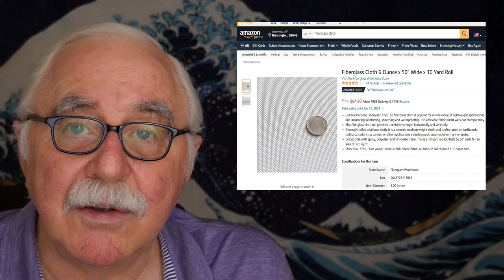Fiberglassing Home Built Boats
Here I get into the details of why, how, and which products to use to fiberglass the outside of my boats - all the details.

Products Described:

Aeromarine Epoxy 1.5 Quart [1.4 L]
Aeromarine Epoxy 1.5 Gallon [5.5 L] Kit
Aeromarine Epoxy 3 Gallon [11 L]
Fiberglass Cloth 50" [1.3 M] Wide - 3 Yds [2.9 M]
Fiberglass Cloth 50" [1.3 M] Wide - 10 Yds [9.9 M]
Fiberglass Cloth 50" [1.3 M] Wide - 15 Yds [14.8 M]:
Microspheres Epoxy Filler 0.5 gallons [1.9 L]
Talc Filler for Epoxy Resins 1/2 Gallon [1.9 L]
Aerosil Fumed Silica (Cab-O-Sil] 1 Gallon [3.8 L]
Fiberglass Roller Kit
Disposable Paint Brushes
Industrial Wax Paper